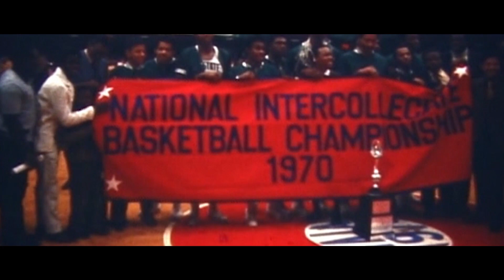NAIA Men's Basketball History Documentary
The NAIA basketball championship began in 1937 by Dr. James Naismith, Emil Liston and Frank Cramer in Kansas City, Missouri- 83 years ago, they founded the NAIA Men’s Basketball Championship.

Kansas City began its 75-year run as the home of the NAIA’s championships with Central Missouri State Teacher’s College defeat of Morningside, 35-24. Buzzers beaten… champions crowned… and memories made… the NAIA Tournament has become a cherished annual tradition for
basketball lovers across the nation.

NAIA tournament’s contributions to the game of basketball have come on the court. In the 40s… the NAIA Tournament became the first to feature a black student-athlete, Clarence Walker of
Indiana State...John Woodan was coaching at ISU… a much more integrated tournament.

Today… as with all great traditions… the NAIA tournament is evolving for the future… with format
changes aimed at making the next generation of hoops fans… NAIA fans.